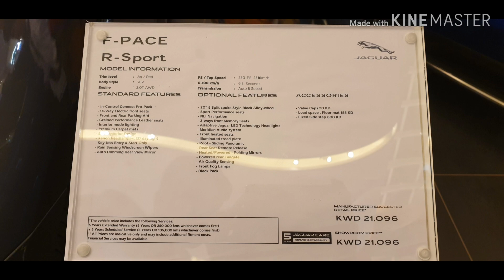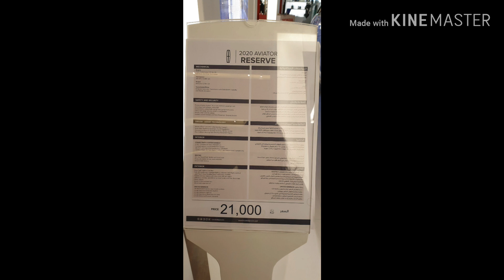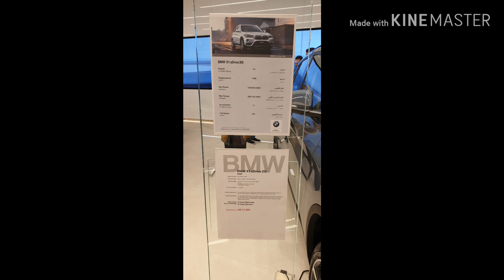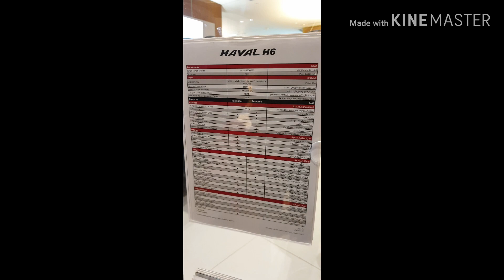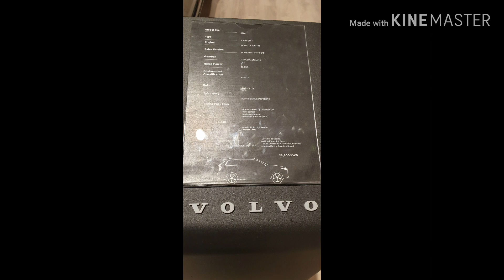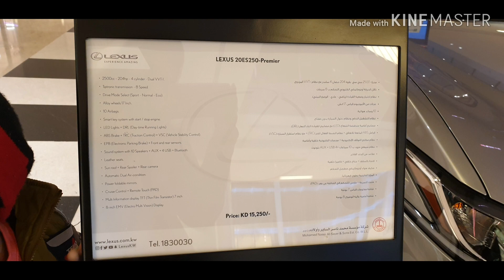Latest Cars in Kuwait 2020 / Kuwait Car Motor Show 2020 / @ 360 Mall -Along with Prices & Features